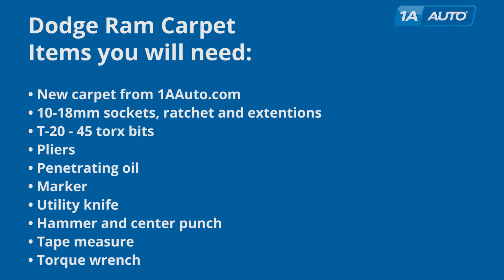How to Replace Carpet Quad Cab 03-08 Dodge Ram 1500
In this video, 1A Auto shows you how to install, replace, change an old, dirty, worn out interior carpet. This video is applicable to the 03, 04, 05, 06, 07, 08 Dodge Ram 1500

This process should be similar on the following vehicles:
2002 Dodge Ram 1500 Truck
2003 Dodge Ram 1500 Truck
2004 Dodge Ram 1500 Truck
2005 Dodge Ram 1500 Truck
2006 Dodge Ram 1500 Truck
2007 Dodge Ram 1500 Truck
2008 Dodge Ram 1500 Truck

• Marker / Writing Utensil
• Rust Penetrant